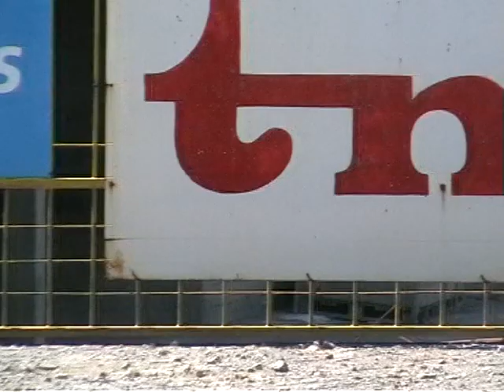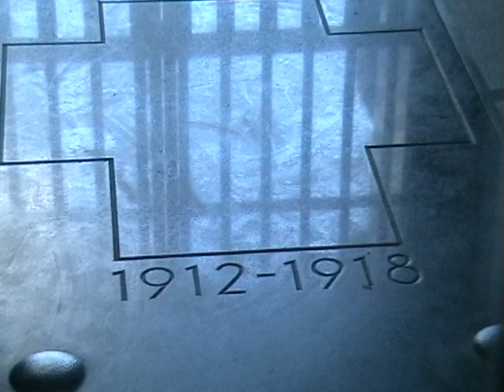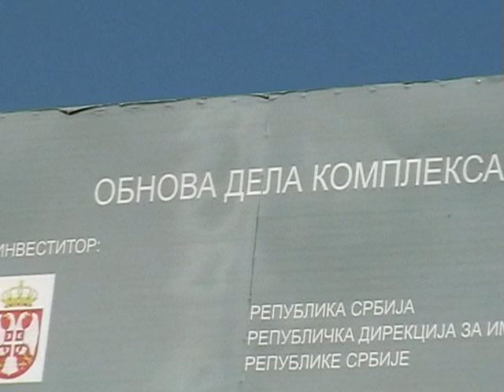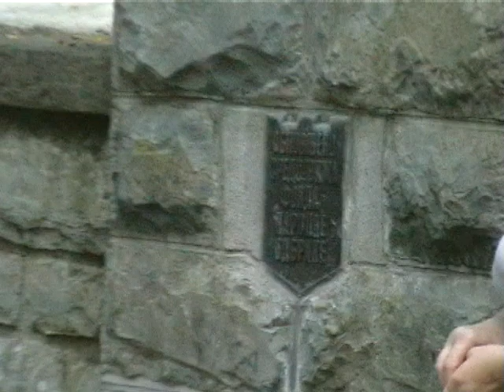Novi Beograd - Avala - Novi Beograd - BICIKLOM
31. avgust 2008.